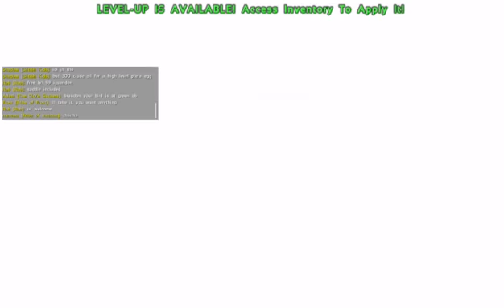SNAKE! SNAAAKKE! OOOHH SNAAAKE | Ark Survival Evolved With ZankDaTank (Part 23)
WHERES MY BADGER WHEN I NEED HIM?!